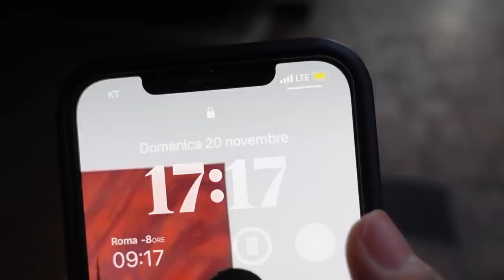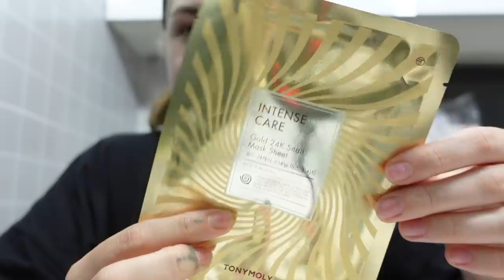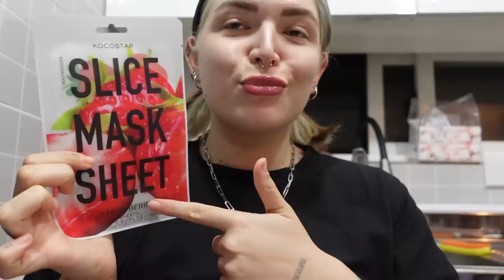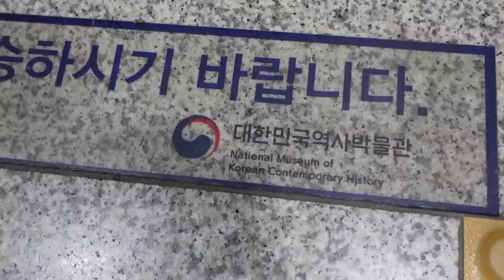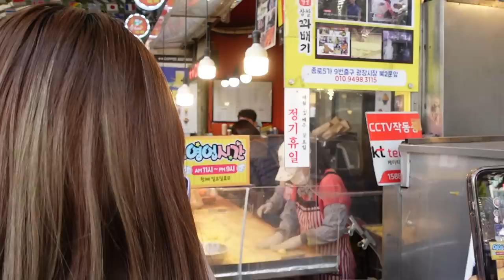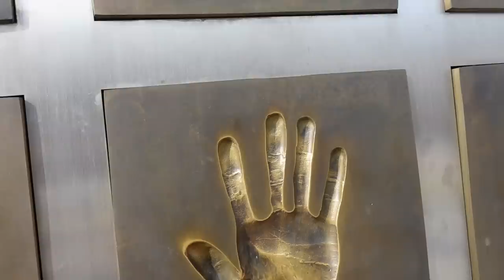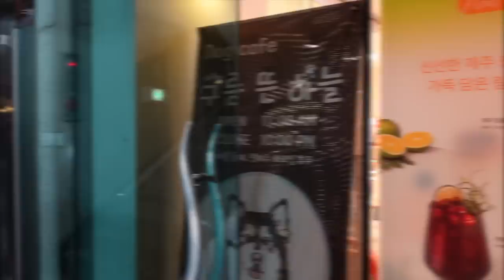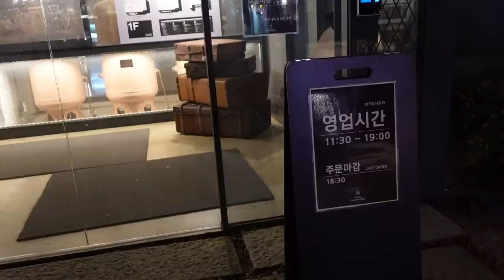ULTIMA SETTIMANA A SEOUL🥟Myeongdong street food, paiting cafe, time capsule BTS, Fifa World Cup!!!